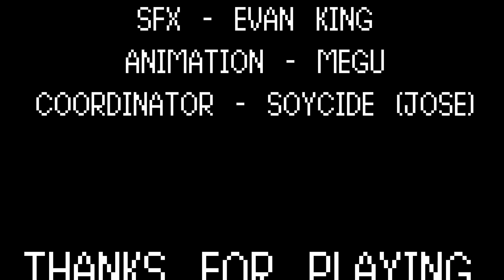LA CUCARACHA.EXE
Support megupets!